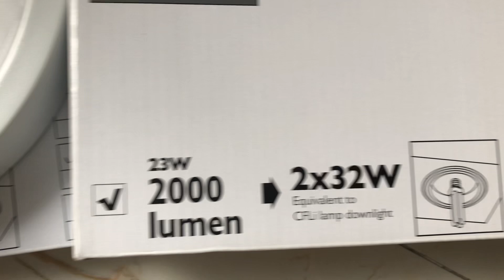Đèn led downlight gắng nổi DN027C led20 NWD225 philips signify, ledphilips.vn